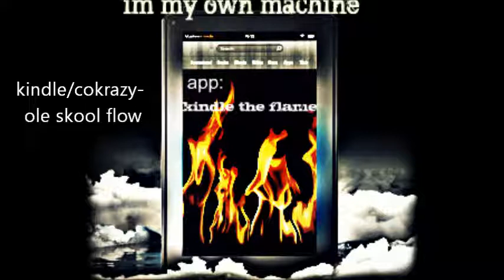kindle/cokrazy-ole skool flow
something different for my hip-hop fans around that want new now!